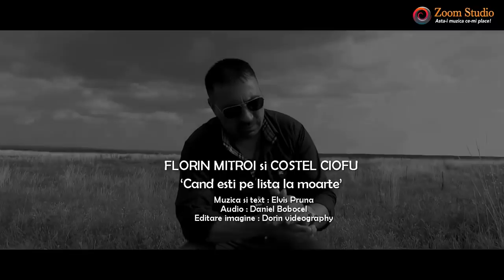Costel Ciofu, Lucian Cojocaru, Florin Mitroi, Filofteia - Colaj Ascultări și Doine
O ORĂ DE MUZICĂ DE PAHAR ȘI INIMĂ ALBASTRĂ
- audiție plăcută -
1. Lucian Cojocaru & Florin Mitroi - Stau in casă cu dușmanii
2. Florin Mitroi - Corigenți la Omenie
3. Florin Mitroi - Mi-a dat mama o Inima
4. Liliana Todor - Mulți vor să-mi fure norocul
5. Filofteia - Cobori Doamne pe pământ
6. Florin Mitroi - Doamne rău sunt speriat
7. Florin Mitroi - Când o venii sfârșitul lumii
8. Florin Mitroi - Două suflete pereche
9. Lucian Cojocaru & Florin Mitroi - 15 ani jumat’ de viață
10. Florin Mitroi - Eu pe nimeni n-am trădat ( Doină)
11. Costel Ciofu & Florin Mitroi - Când ești pe listă la Moarte
12. Costel Ciofu live - Crâșmărița